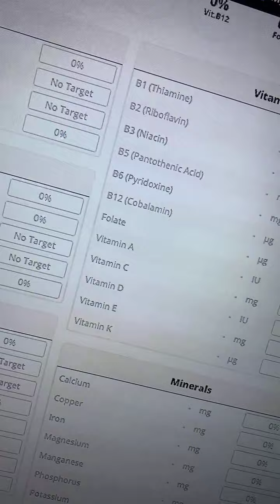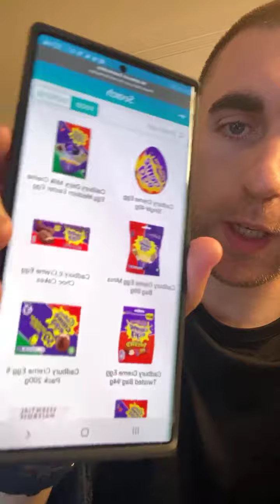Live Q&A 32